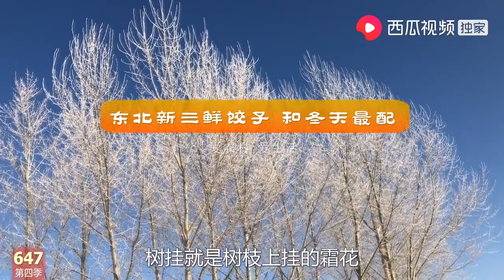农民王小：冻豆腐版新三鲜多好吃？一锅热腾腾饺子竟吃光，咋做的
生活中的点点滴滴，在美丽的大东北，一个普普通通的农民家里是怎样生活，怎样把日子过得红红火火，其乐融融。谢谢啊~